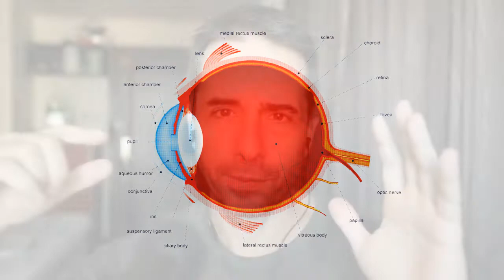Ending Myopia - Fix Your Vision for Good: Life Enthusiast Podcast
Is it possible to live a life without glasses or contact lenses? Find out how you can improve your eyesight! Jake Steiner from endmyopia.org shares his tips and tricks, so you too can go glasses free!